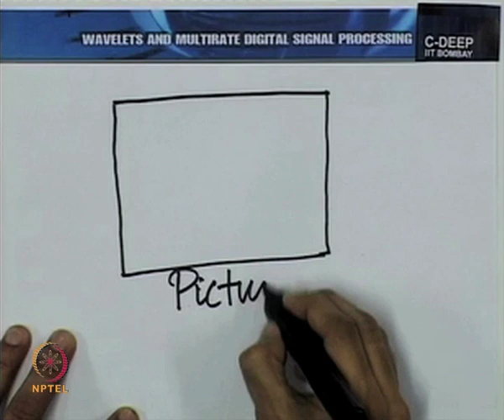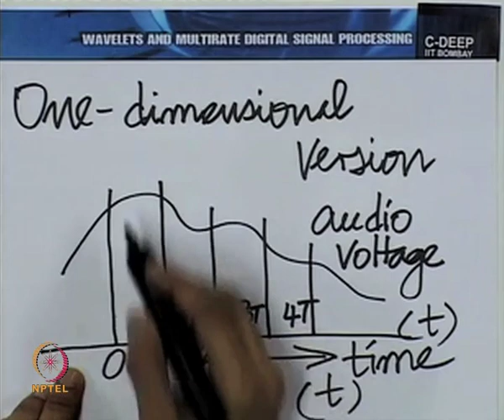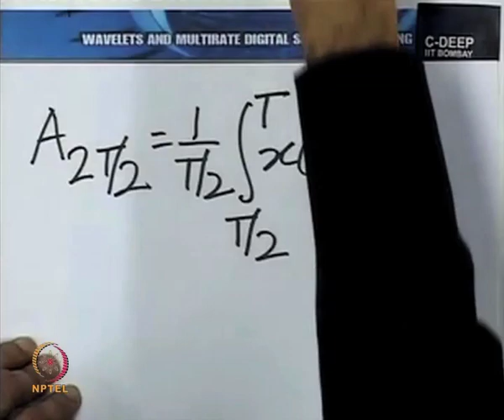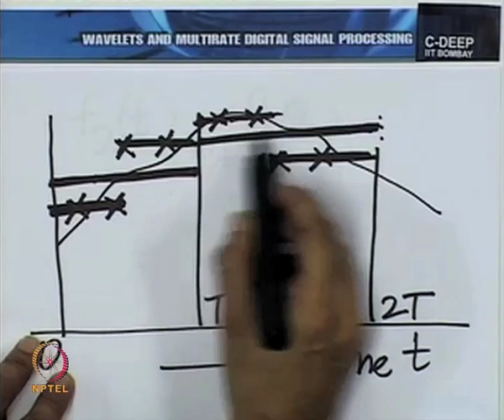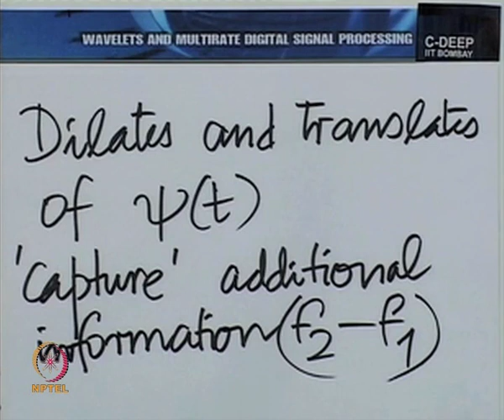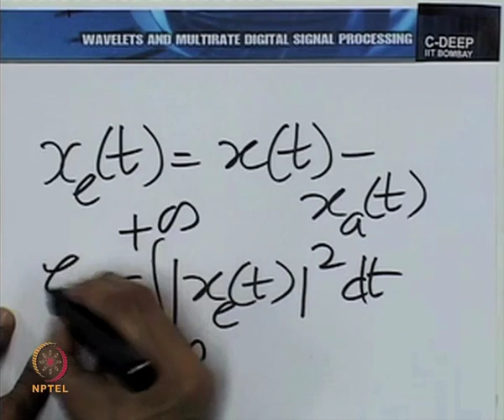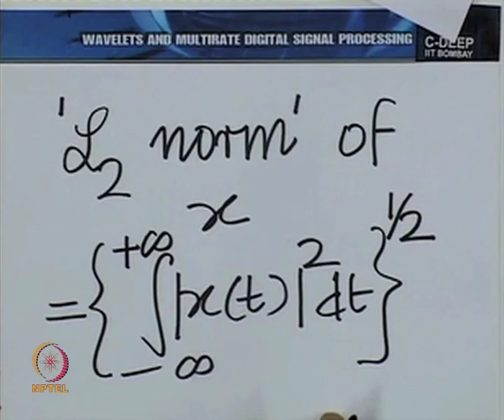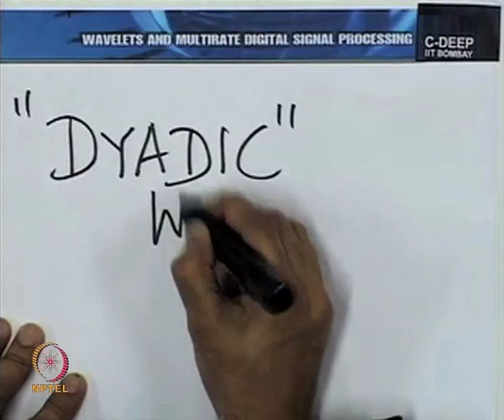Mod-01 Lec-02 The Haar Wavelet